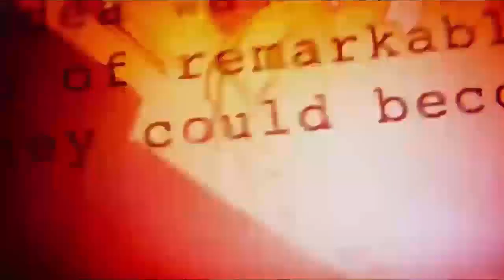X-Men Dark Phoenix Looks Like a Disaster We Can't Avoid | Marvelite #108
With the recent news of Disney acquiring Fox and images from the upcoming X-Men Dark Phoenix, many are left puzzled regarding the film's fate.